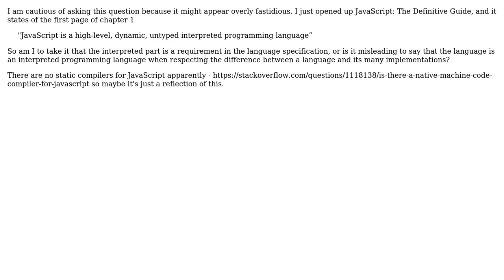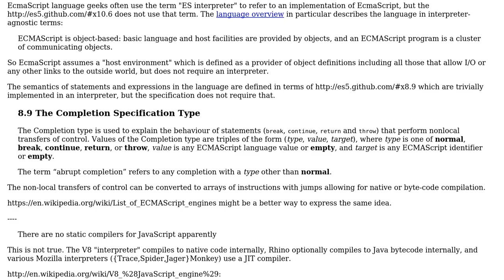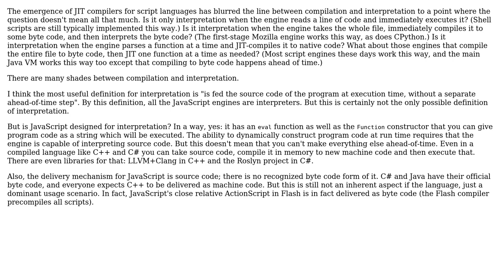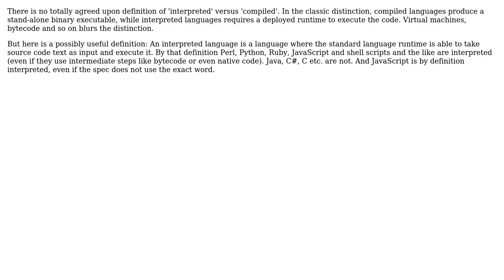Software Engineering: Is JavaScript interpreted by design? (4 Solutions!!)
Software Engineering: Is JavaScript interpreted by design?

With thanks & praise to God, and with thanks to the many people who have made this project possible! | Content (except music & images) licensed under CC BY-SA | Music | Images & others | With thanks to user Sebastian Redl user Mike Samuel user Matt Esch user Jorgen Fogh user JacquesB and the Stack Exchange Network Trademarks are property of their respective owners. You are responsible for your own actions.